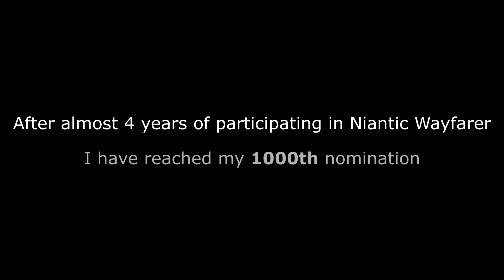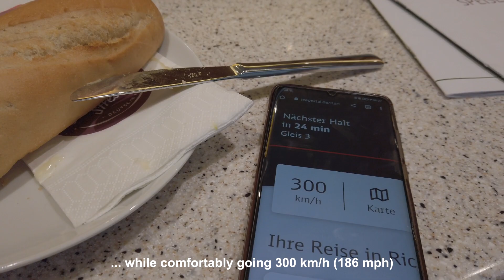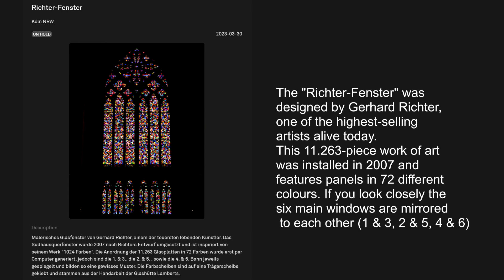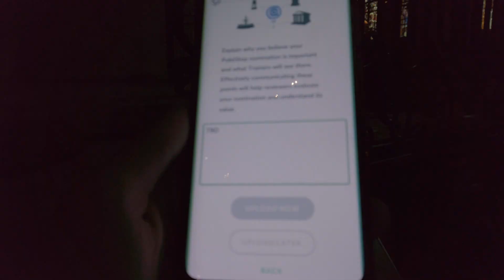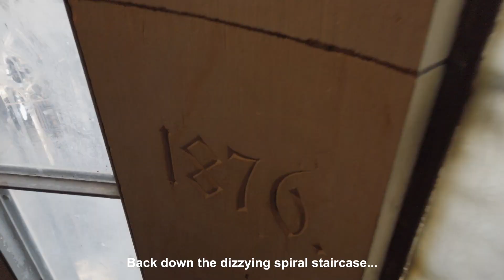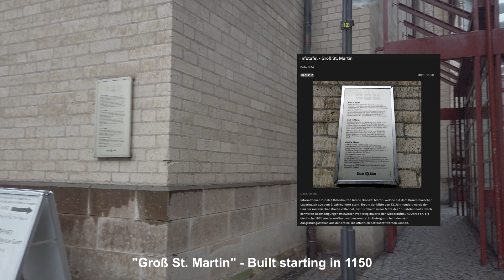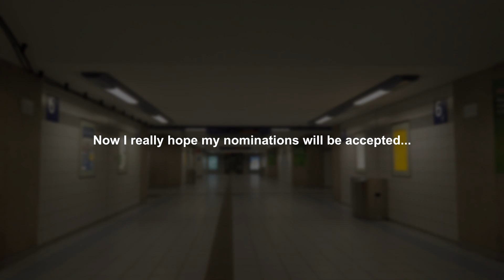My 1000th Nomination! | Wayfarer-Vlog #2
After all those years, I have finally reached the milestone of 1000 nominations! I wanted to make it a special one, so here it is!

Even though it might not look like it, all of my nominations in this video are safely accessible as per Niantic Wayfarer criteria.

Chat with other Wayfinders on the (unoffical) international Wayfarer Discussion Discord

Zusätzlich gibt es einen deutschsprachigen Wayfarer-Discordserver für spezifischere Fragen und auch zum Austausch